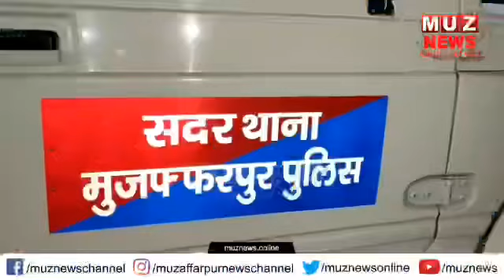MUZAFFARPUR : दो अलग-अलग थाना क्षेत्र में एक दर्जन अप'राधकर्मी ह'थियार समेत गि'रफ्तार